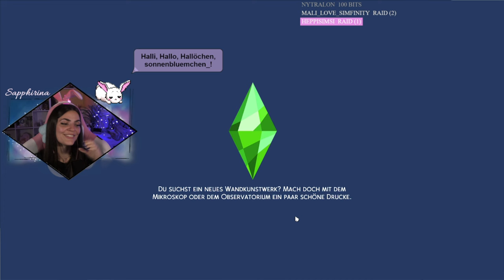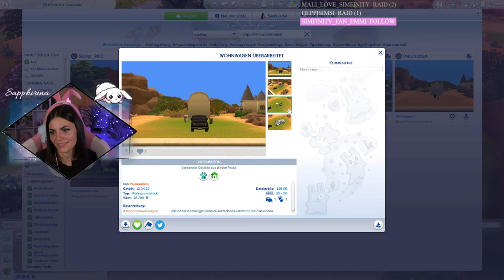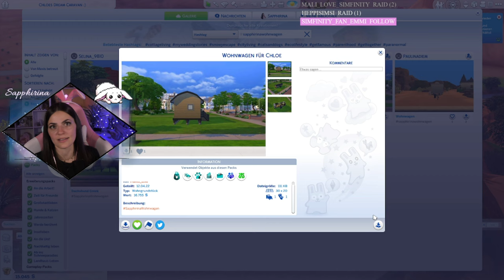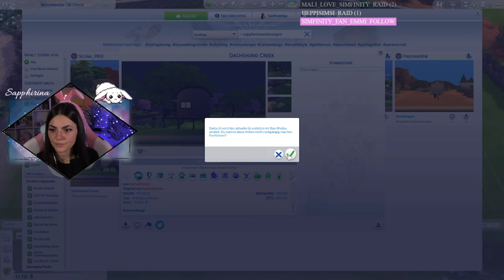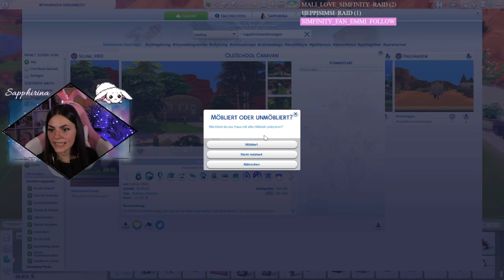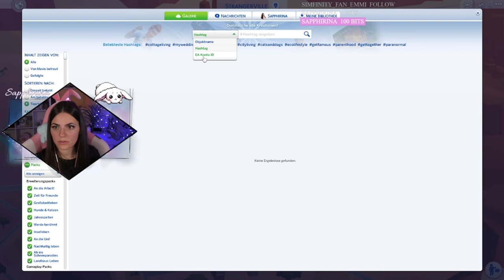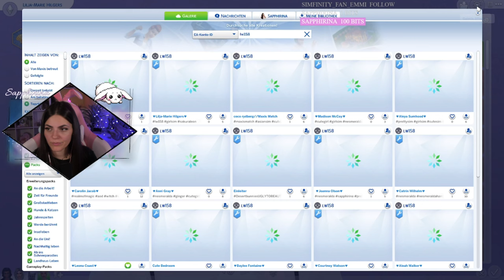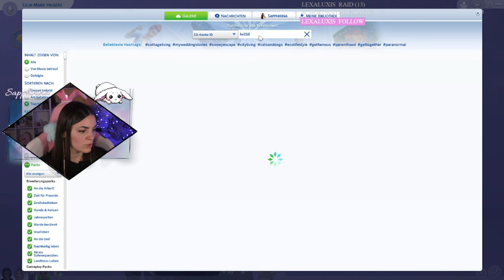Chloè's NEUES Zuhause! |Die Sims 4 Let´s Play "Black Widow Challenge" Part 7 | Sapphirina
Halli, Hallo, Hallöchen, ihr Lieben!ღ
Viel Spaß bei Part 7 meines live Sims 4 Let´s Plays "Die Sims 4 - Black Widow Challenge". Wir spielen diese Challenge live auf Twitch! Wenn du auch mal live dabei sein möchtest, komm gerne vorbei und statte der Wüste und den Desertbunnies einen Besuch ab! ღ